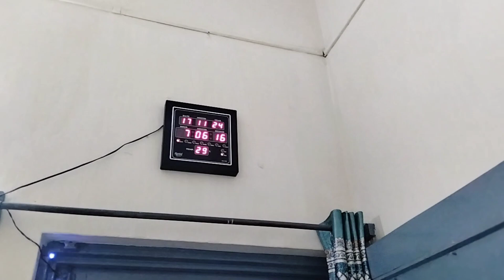ਵੱਡਾ ਹਾਦਸਾ ਹੋਣੋਂ ਟਲਿਆ | ਸ਼੍ਰੀ ਗੁਰੂ ਨਾਨਕ ਦੇਵ ਜੀ ਦਾ ਪ੍ਰਕਾਸ਼ ਪੁਰਬ ਮਨਾਇਆ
Here l am sharing my daily life routine and travel vlogs with my family including some household chores and interesting cooking recipes.

In this vlog l am sharing our home settlement after the journey, gurdwara visit and other household work.